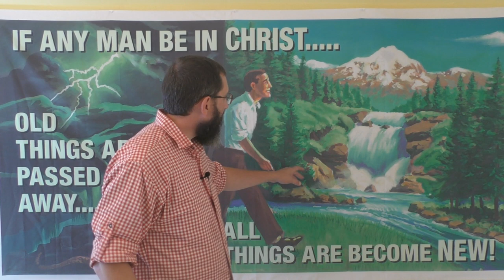What Is The "REAL World"?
Very few understand the spiritual realm. This study looks at the deceptions which keep people ensnared and in the dark to true reality.